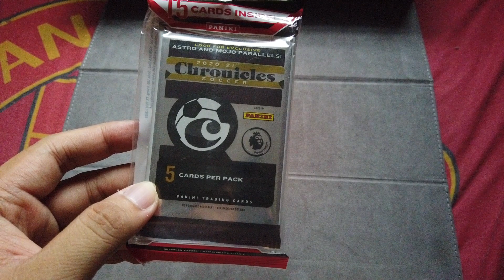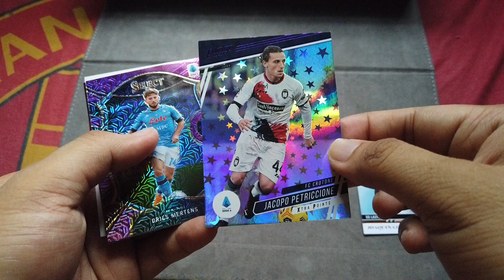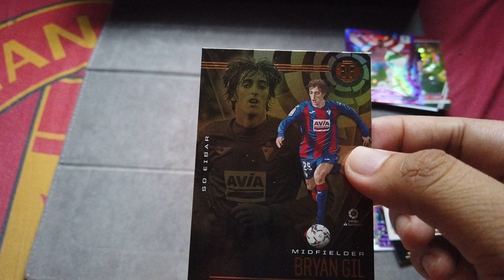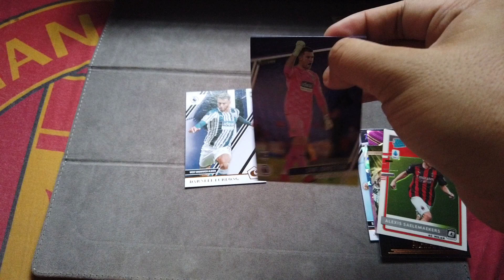2020-21 Chronicles Soccer Cello Pack Ripping Part 2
Ripping the 2020-21 Chronicles Soccer Cello Pack Part 2